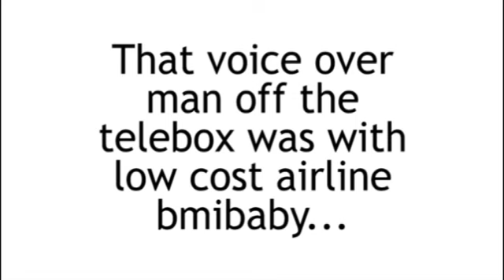Simon - a message from Voice Over Man and bmibaby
You might not know his face but you'll definitely know his voice... Peter Dickson, better known as the voice over man from the X Factor and star of the E4 adverts, treated low cost airline bmibaby customers to personalised voice recordings to celebrate the launch of their new route to Belfast City Airport. In this clip, taken from a live internet broadcast from their base at East Midlands Airport, he gives a gaming mad man named Simon a piece of advice. To find out more about bmibaby's Belfast flights or to book a flight,